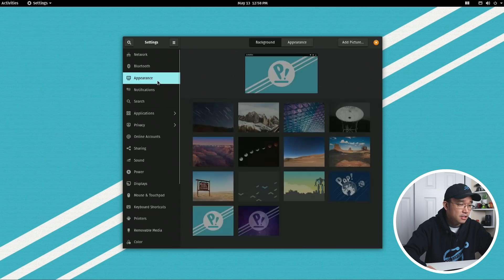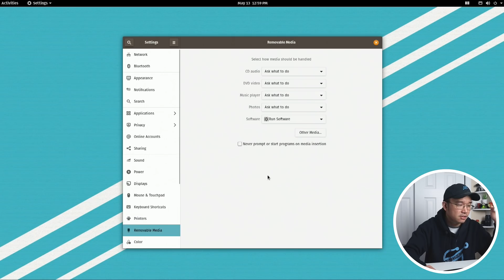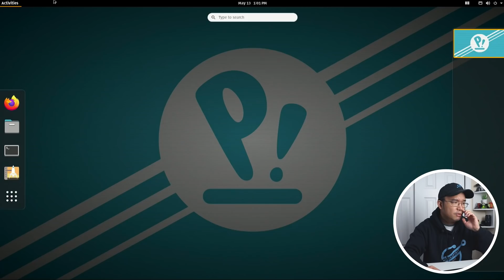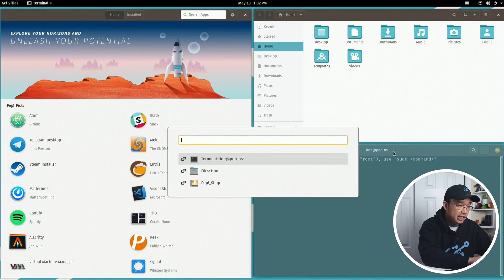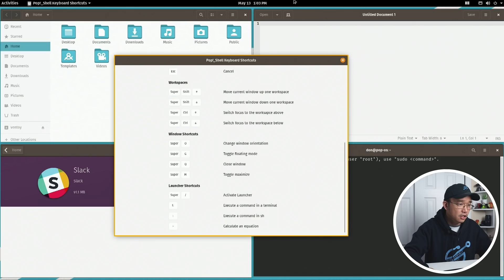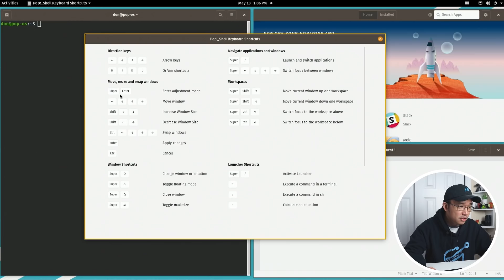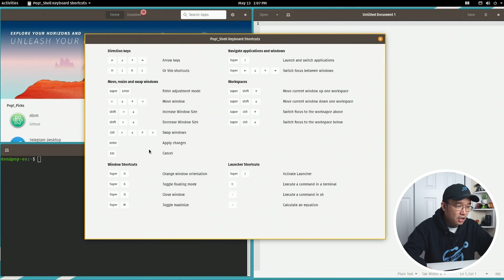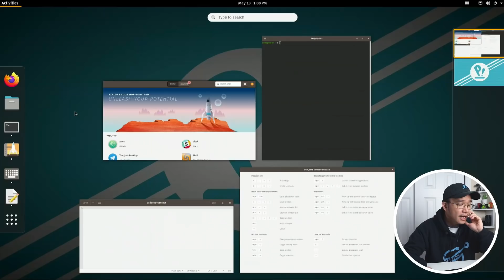Pop! OS 20.04 Almost PERFECT Tiling Window Distro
It's finally time to check the latest POP OS 20.04 with their latest addition which is Tiling windows!! this was something i always wanted on gnome or other desktop environments like this!! and it's finally here!! thanks for the view!

○○○ LINKS ○○○

○○○ SHOP ○○○